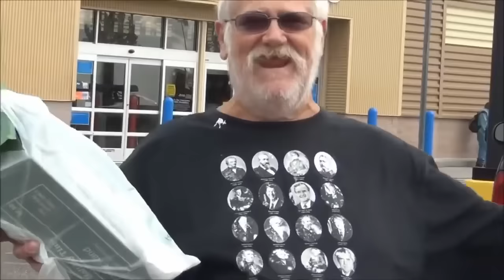The Angry Grandpa Movie The Trailwood Days Chapter 9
Welcome to another edition of the AGP movies!!

Videos included:
Angry Grandpa vs The Christmas Tree - 2
Angry Grandpa vs The Christmas tree - 3
Angry Grandpa feeds the cats
Grandma's Christmas Rage
Bridgette eats Angry Grandpa's candy...
Imustdestroyall 4 (Prank)
Angry Grandpa vs The Computer
The reason Angry grandpa hates Christmas
Christmas Card Chaos
Angry Grandpa DOESN'T ruin Christmas
The Blowout After Christmas
2011 YEAR END REVIEW
Hidden Camera Acapella
Operation: Dye Angry Grandpa's Hair
Angry Grandpa watches Casey Anthony's video diary
Angry Grandpa is single...
Setting the record straight